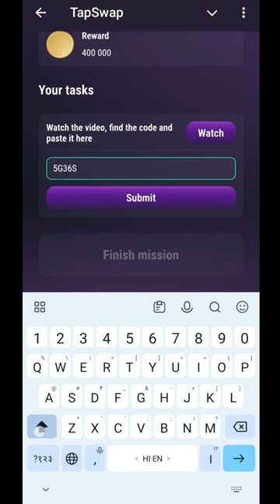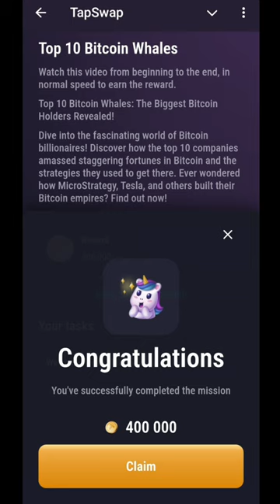23 July Tapswap Code | Top 10 Bitcoin Whales Code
23 July Tapswap Code | Top 10 Bitcoin Whales | Tapswap Code |